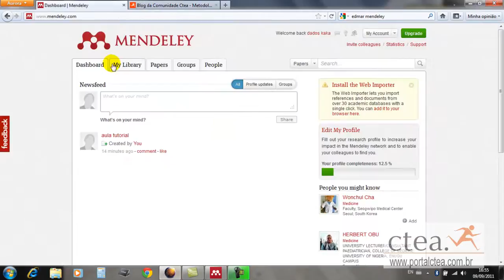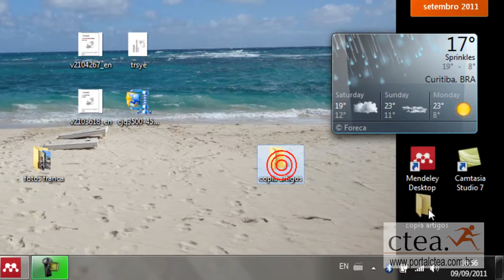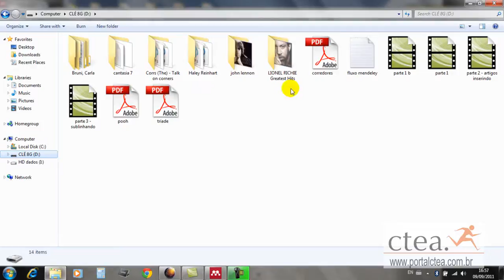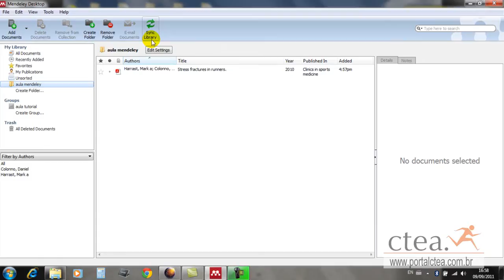backup de artigos no mendeley - portalctea.com.br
como fazer copia dos seus artigos do mendeley na nuvem e no computador